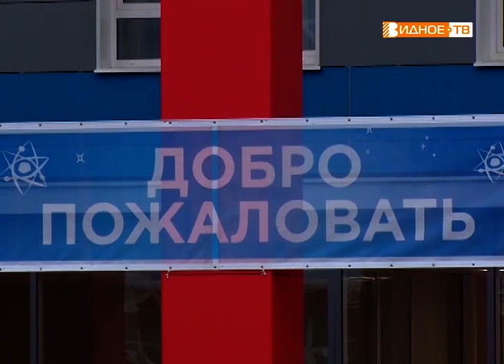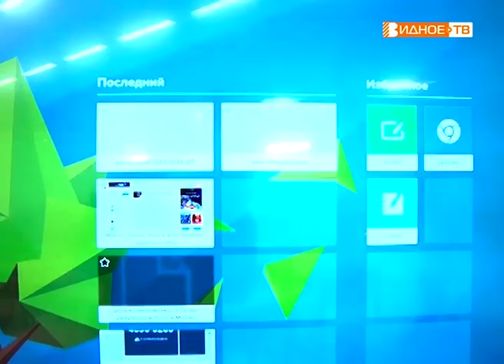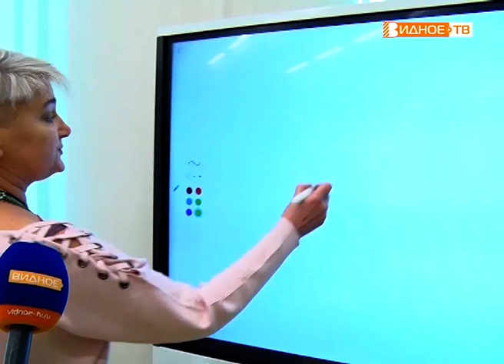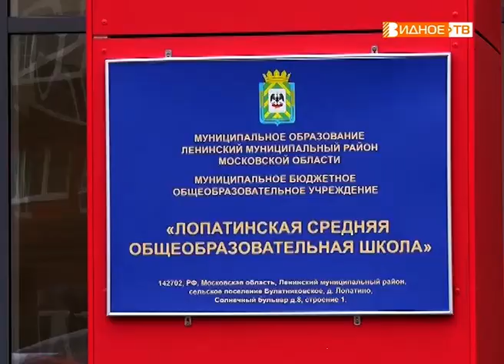"Новая школа" - открытие учебного заведения в ЖК "Государев дом"